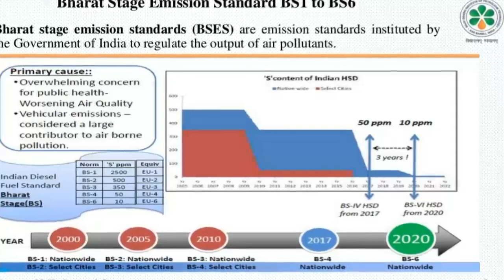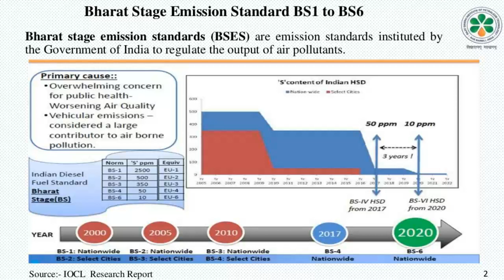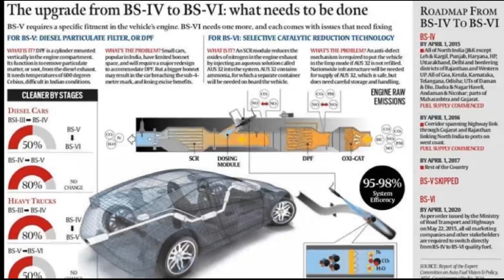Bharat Stage Norms BS6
About Channel:
English Tit-Bits, collects global and Indian current affairs. It also includes history. Our aim is to empower people with facts. We deliver only facts, conclusions are up to you.

This channel also helps to prepare for competitive exams.